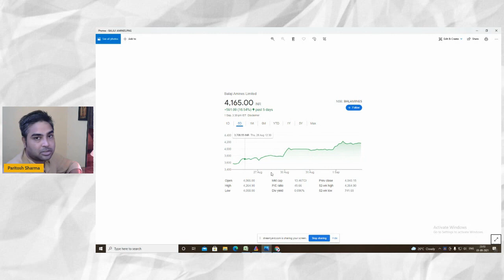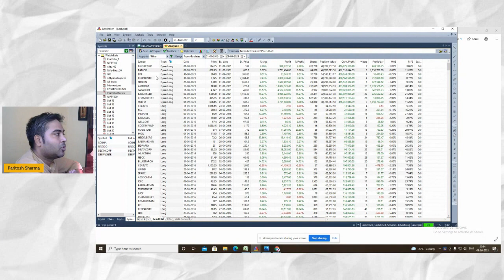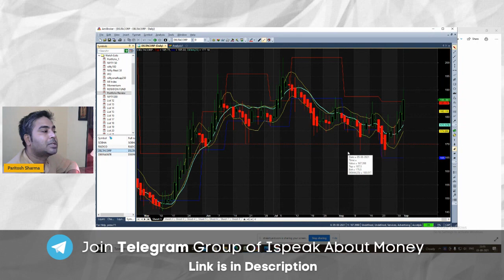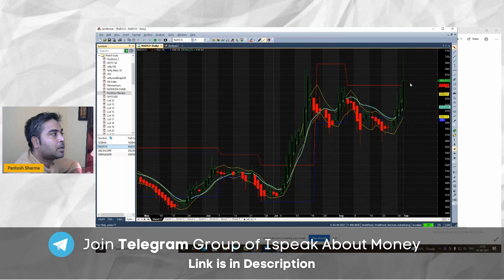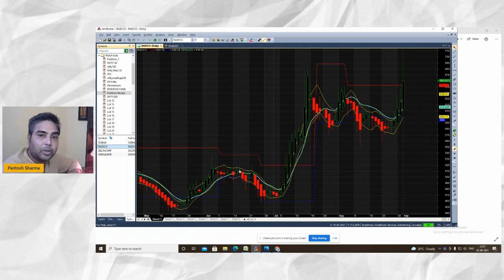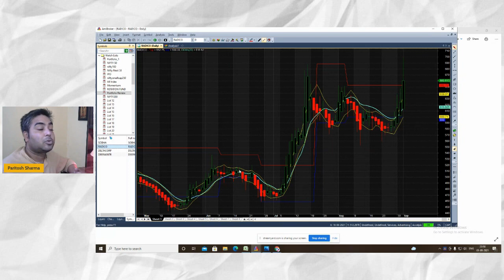Breakout Stocks for the Week | Swing Trading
Here we discussed about the Stocks for the week, which we can consider for short term investing. These Top Stocks for the week I have selected based on Algorithm which i build and trade basis on set of rules.

➡️Must Watch Videos on Strategies

👉I am using Zerodha as a Discount Broker, you can also open your Demat account with Zerodha from here
Zerodha account - (India's Best Broker)

👉How can you Join Passive Income Club?
Passive Income Club - Momentum based ( Researched and backtested) stocks to earn every month passive income.

🔹Step 2 -
Once Account opened, share your client id to Gmail id at .

👉Every weekend Backtested and Researched Algo Based  Recommendation will get delivered on your mail.
(Please use the number and email I'd not pre registered with the broker. Old registered number and client id will not be considered legitimate)